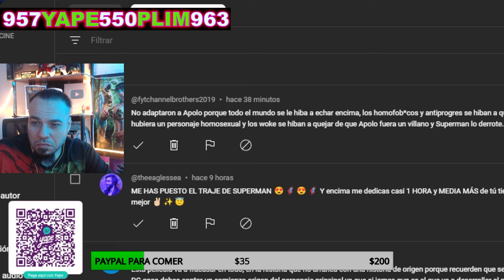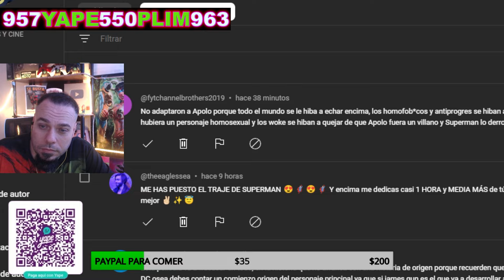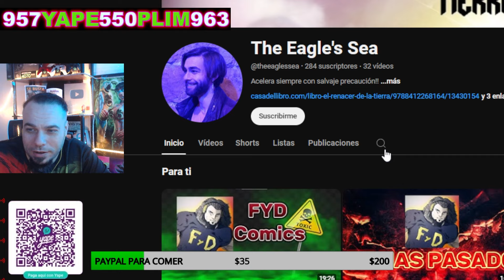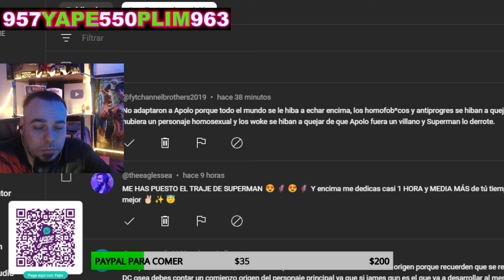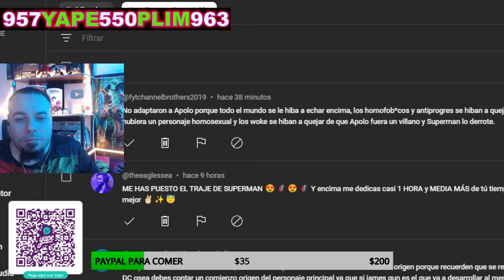EL GRAN PROBLEMA DE SUPERMAN QUE IMPEDIRA A JAMES GUNN SEGUIR COMO JEFE DE DC STUDIOS - ZACK SNYDER